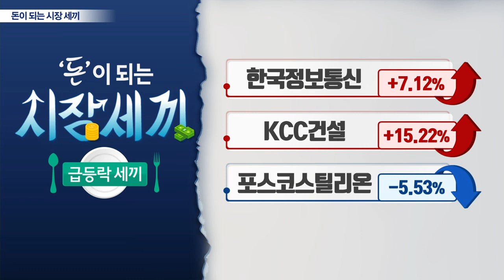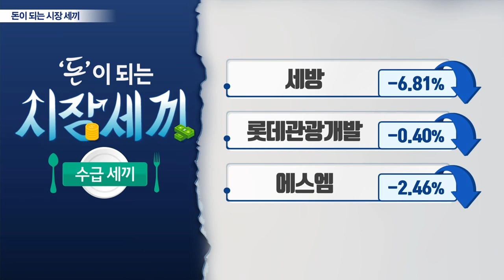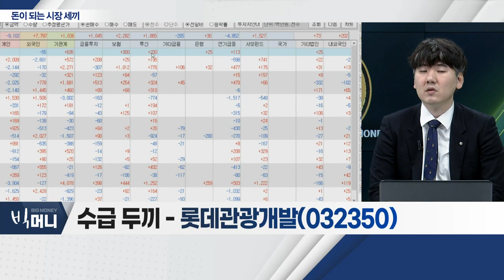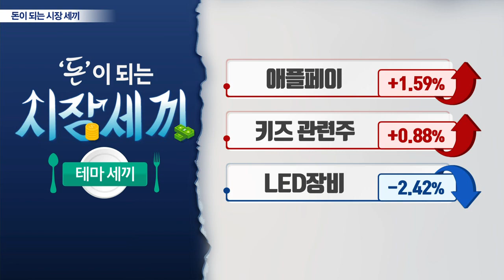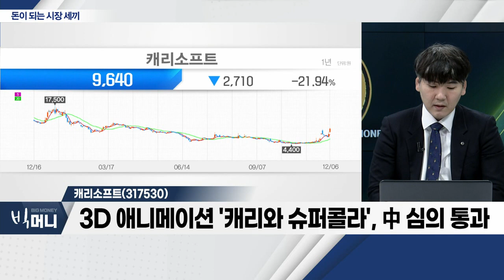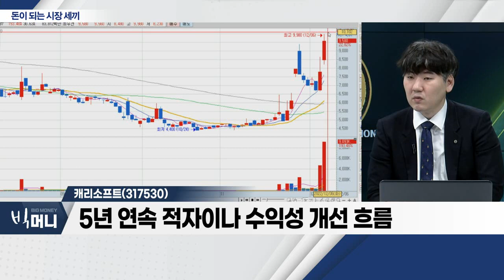한국정보통신(025770), 롯데관광개발(032350), 캐리소프트(317530)_시장 세끼 (20221206)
한국정보통신(025770)
- 애플페이 국내 상륙 '초읽기'
- 금감원, 5일 애플페이 약관 심사 완료
- 내년 초 '애플페이' 서비스 시행 전망

- 中 코로나 방역 완화… 리오프닝 기대감
- 관광객 상승 기조에 따른 실적 개선 기대
- 연말까지 홍콩 7회 등 전세기 운행

캐리소프트(317530)... 키즈 관련주
- 3D 애니메이션 '캐리와 슈퍼콜라', 中 심의 통과
- 한-중 콘텐츠 수요 확대 기대
- 5년 연속 적자이나 수익성 개선 흐름